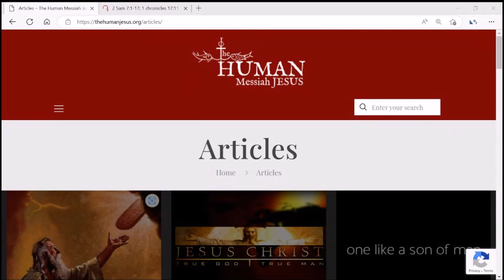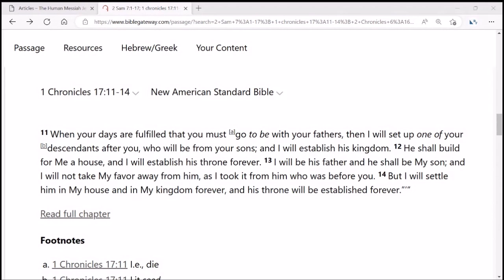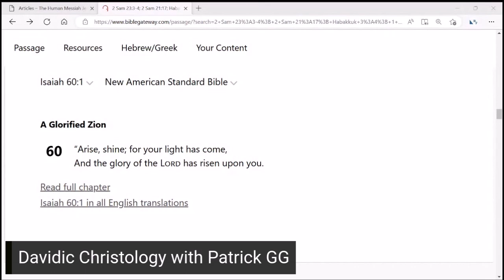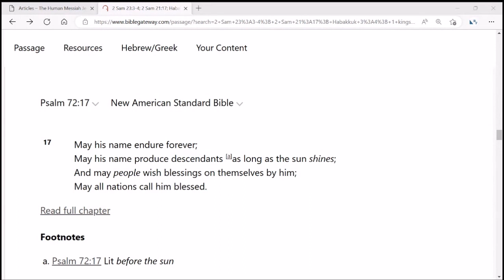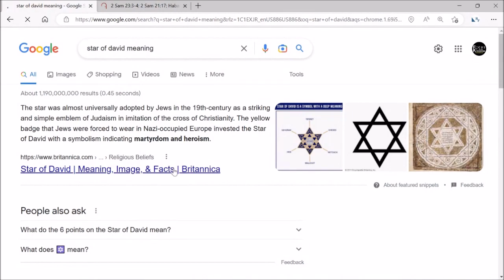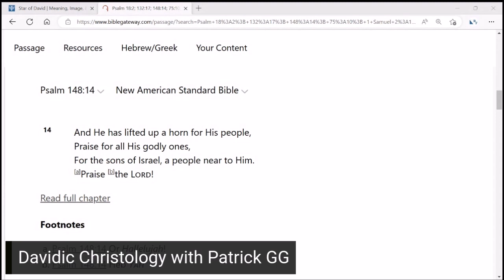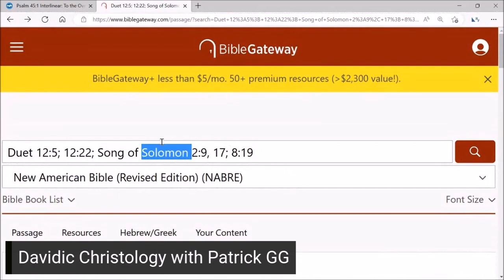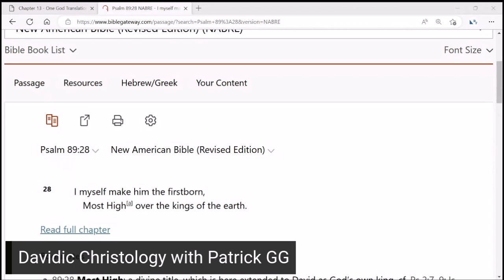A Discussion on Davidic Christology with Patrick Grandchampt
The Davidic King is:
• The pro-created son of God [Ps 2.7; cp. Ps 109.3, LXX].
• The object of sacrifices [1Sam 11.15].
• Sitting on the throne of God [1Chron 29.23].
• Worshiped along with God [1Chron 29.20].
• Holy, i.e., a sacrilege to lay hands on him [1Sam 26.9].
• Savior [1Sam 9.16].
• All-knowing [2Sam 14.17-20].
• Called god [Ps 45.6].

Patrick Grandchampt Davidic covenant passages notes: 2Sam 7:1-17 1 Chronicles 17:11-14 2 Chronicles 6:16.
• Light/lamp of David Passages: 2 Sam 23:3-4; 2 Sam 21:17; Habakkuk 3:4; 1 kings 11:36; 2 Kings 8:19; 2 Chronicles 21:7; Isaiah 60:1; Malachi 4:2; Psalm 72:17; Luke 1:78-79; 2 Peter 1:9 Romans 13:12; Philippians 2:15; Rev 21:23; 22:16; Num 24:17; Lev 24:1-4
• The horn of David/ horn of salvation: Psalm 18:2; 132:17; 148:14; 75:10; 1 Samuel 2:10; Luke 1:69
• The lily: Psalm 60:1; 45:1; Song of Solomon 2:1; Luke 12:27
• The roe passages: Due 12:5; 12:22; Song of Solomon 2:9, 17; 8:19
• Firstborn and begotten: Psalm 89:27; 2:7; Acts 13:33
• Bone and flesh: 2 Samuel 5:1